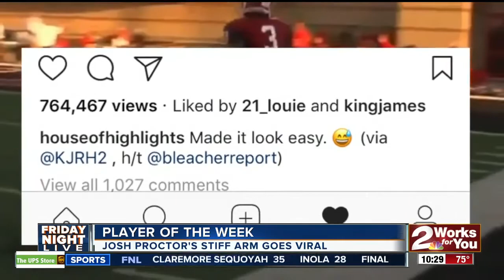FNL - Player of the Week